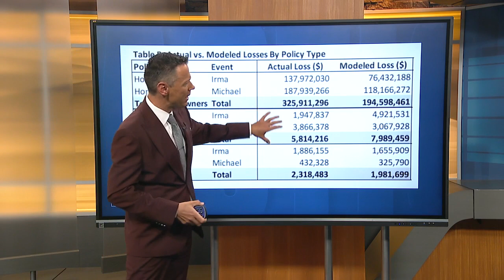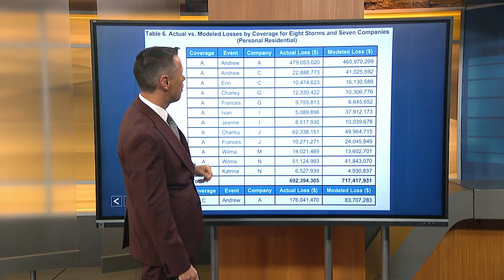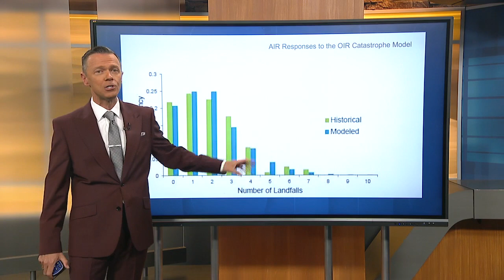How catastrophe modeling is impacting insurance rates in the Sunshine State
In his latest "Dee-tails", meteorologist Greg Dee explains how catastrophe modeling is impacting insurance rates across Tampa Bay and Florida.